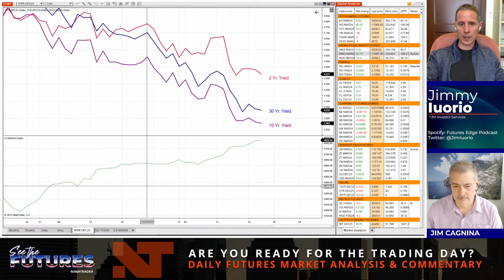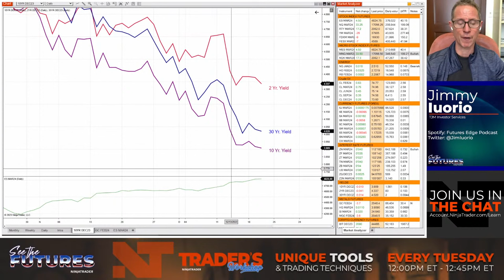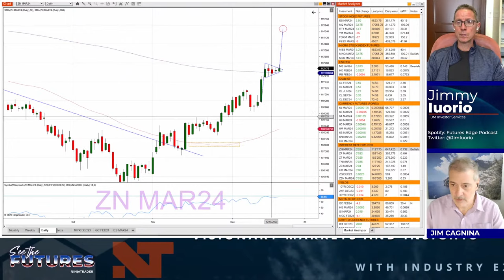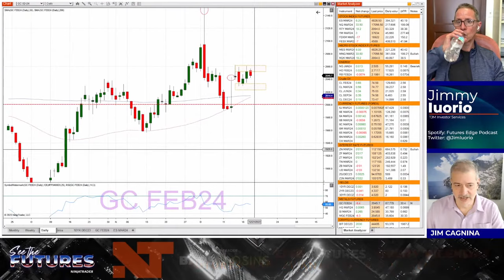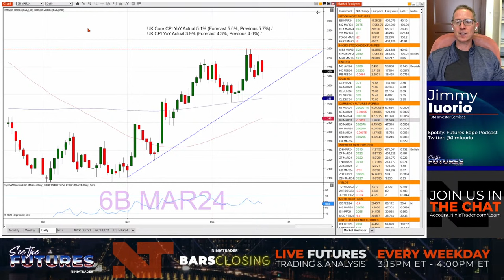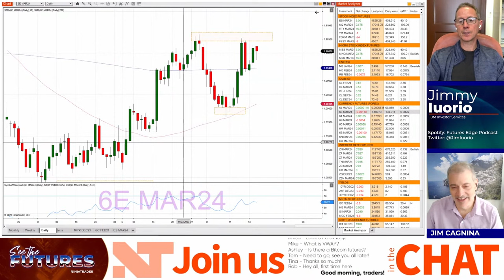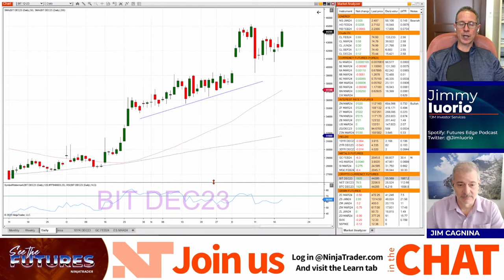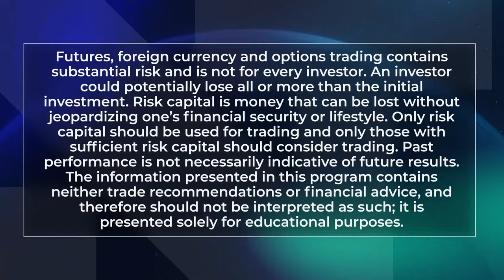See the Futures | What to Know at Year's End | NinjaTrader and Jim Iuorio